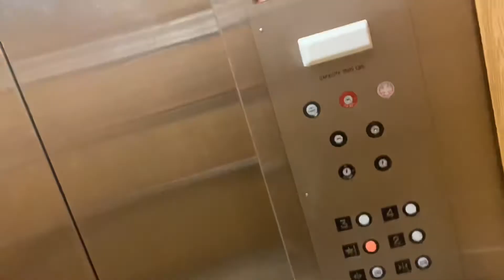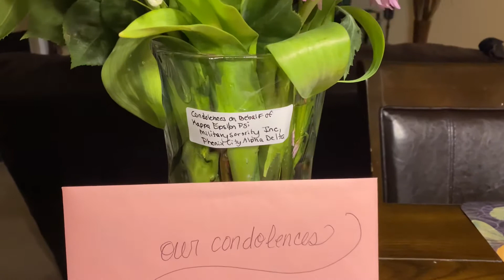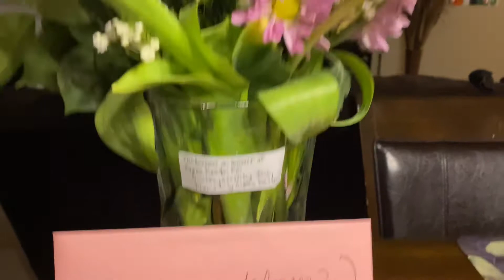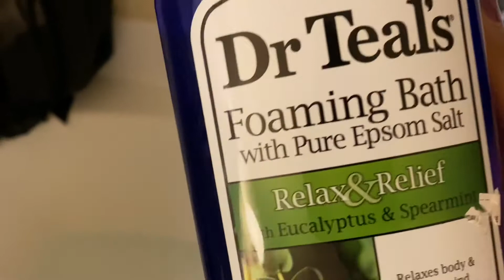Vlog |After Work +Gym+Cooking